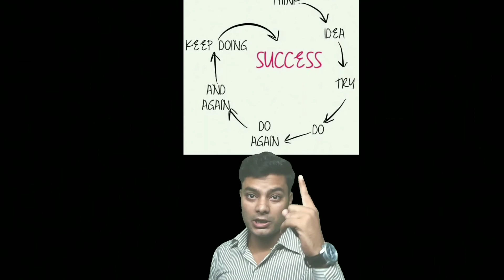भरोसा हमेशा खुद पर करो।